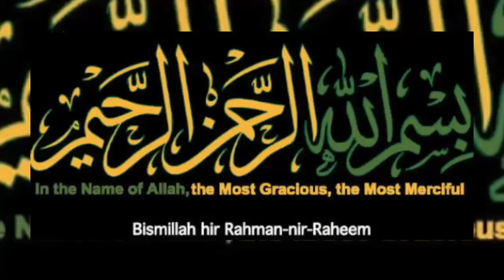Jashan e Eid Milad ul Nabi ki sharaie haisiat Quran o Hadees ki roshni me.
assalamu alaikum.
jasne Eid miladun nabi Mubarak, is Mubarak mahine ka aaj pehla din hai, meri taraf se tamam dekhne aur sunane walon ko yah barkaton aur rahamaton wala mahina mubarak ho,is video mein humne aapko bataya hai ki Quran aur hadees ki roshni mein Eid miladul nabi ki Shari haisiyat kya hai video ko zarur dekhen aur and Tak dekhen kuch log Milad-un-Nabi manana pasand nahin karte na yah video khas unke liye hai. Milad ul nabi manane ka sahi tarika roza rakhna hai jo ke sunnat nabi bhi hai.
hamari video ko like aur apne tamam doston ke sath share Karen.
falak tube 191.